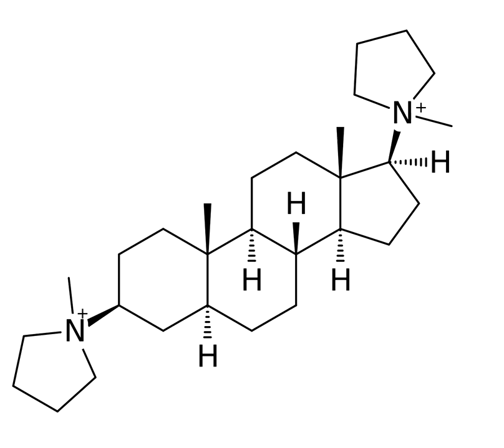Dipyrandium | Wikipedia audio article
This is an audio version of the Wikipedia Article:
Dipyrandium

SUMMARY
Dipyrandium is an aminosteroid neuromuscular blocking agent.